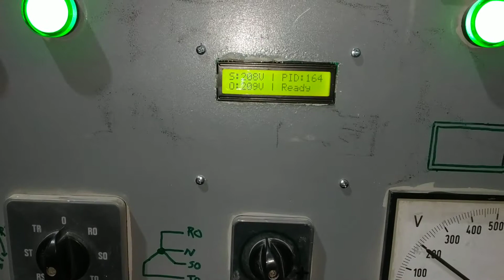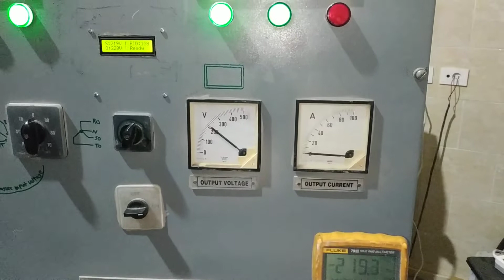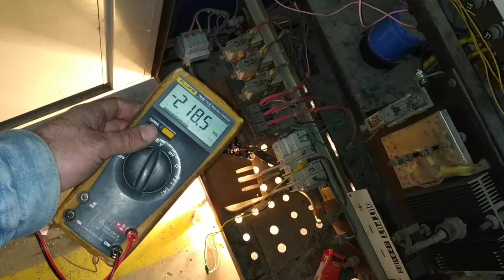Phase angle control after installation 1 (AC-DC Power supply)